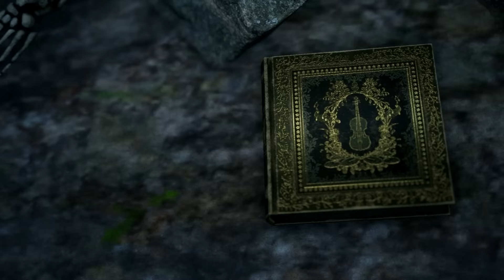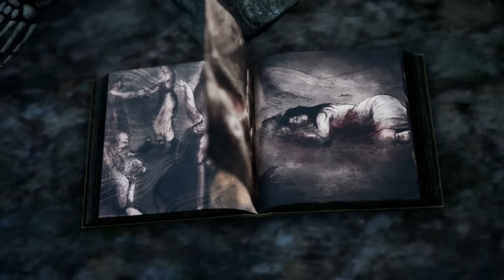Der hagere Hagen mag Kinder im Magen 👑 Let's Play Bramble - The Mountain King #04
Bramble The Mountain King ist ein Abenteuer in einer von düsteren, nordischen Sagen inspirierten Welt. Erkunde das schöne aber gefährliche und bizarre Bramble, um deine Schwester zu retten. Durchquere wundersame Landschaften und überstehe bedrohliche Begegnungen mit Brambles zahlreichen grässlichen Kreaturen.

Titel: Bramble: The Mountain King
Genre: Abenteuer, Indie
Entwickler: Dimfrost Studio
Publisher: Merge Games
Franchise: Merge Games

TRANSPARENZ / PRODUCT PLACEMENTS:

[✖] Deal: kein Deal
[✖] Reise: keine Reise
[✖] Sonstiges: nix

• Geschmeidige Hardware von ROG